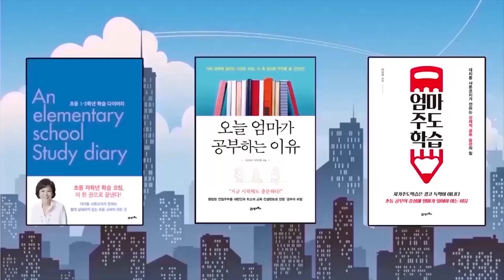스티브 잡스도 우리 아이처럼 감정이 격했었다 [샤론코치북클럽 ft.노라 임라우] 감정이 격한 아이들의 성공 사례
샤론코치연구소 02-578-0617